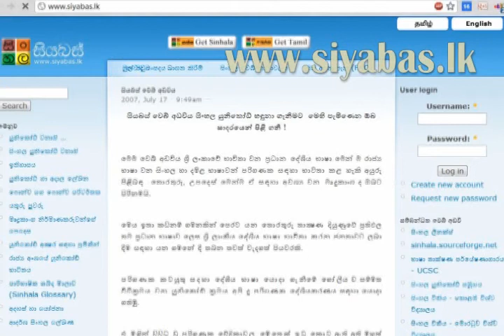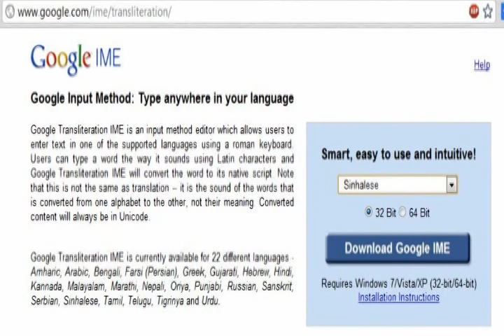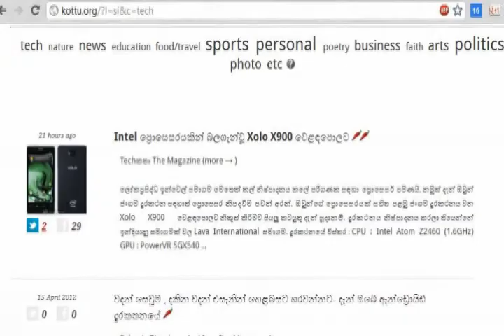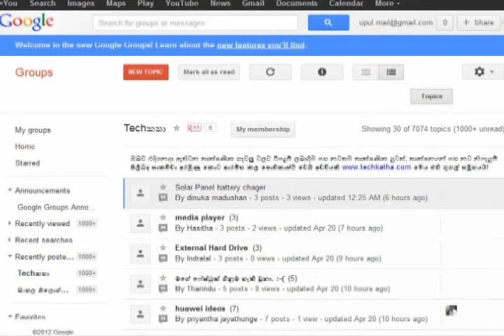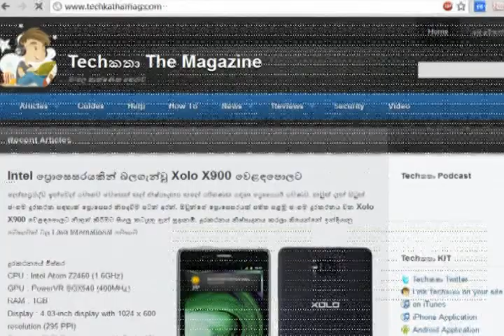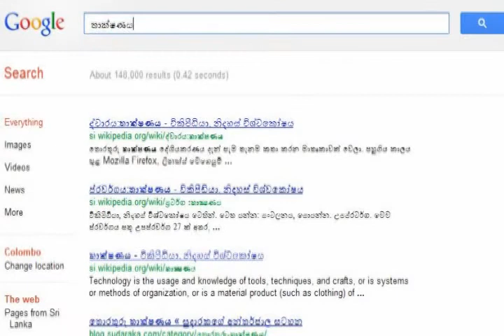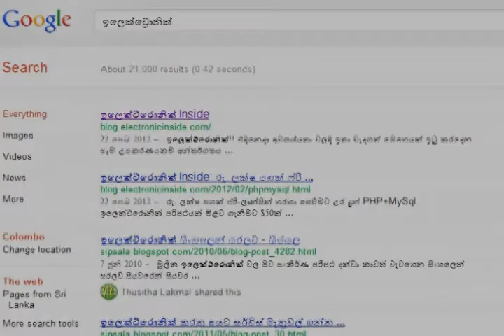Tech-Handiya කතා බහ -1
Tech-Handiya කතා බහ මගින් අපි ශ්‍රව්‍ය දෘශ්‍ය මාධ්‍ය වලිනුත් ඔබ හා සම්බන්ධ වෙන්නයි මේ සූදානම. අද මුලින්ම අපි මග පෙන්වන්නේ අන්තර්ජාලයේ සිංහලෙන් තාක්ෂණය ගැන ඉගෙන ගන්න උත්සාහ කරන අයටයි.
හැදින්වීම
කවුද මේ tech-handiya team එක?
තාක්ෂණය කියන්නෙ?
ඇයි මේ පොඩ් කාස්ට් එකක්?
සිංහලෙන් අත්ර්ජාල භාවිතය සදහා unicode
සිංහල බ්ලොග් සින්ඩිකේටර
සිංහල Google Groups
වෙනත් තාක්ෂණය සම්බන්ධ අඩවි
සිංහල පුවත්පත්
සිංහල google search
සිංහල Wikipedia
සාරාංශය
අවසානය- ඉල්ලීමක්!